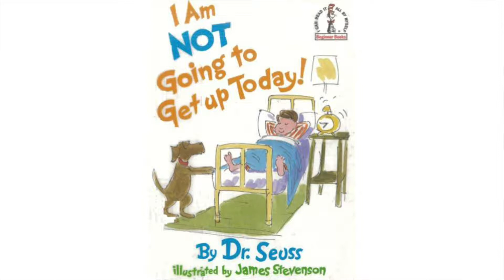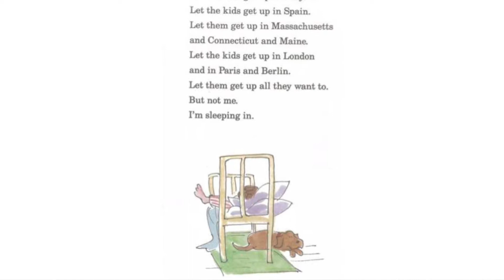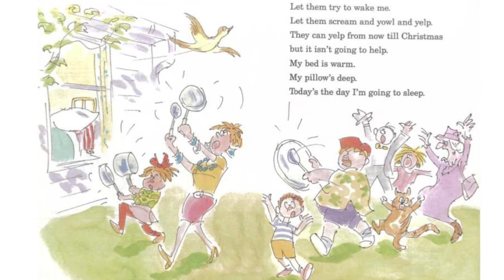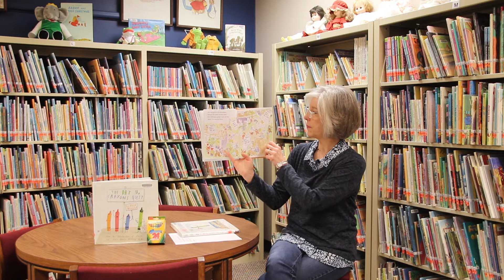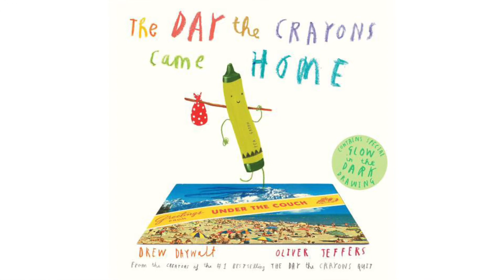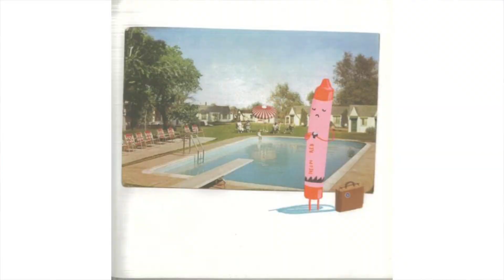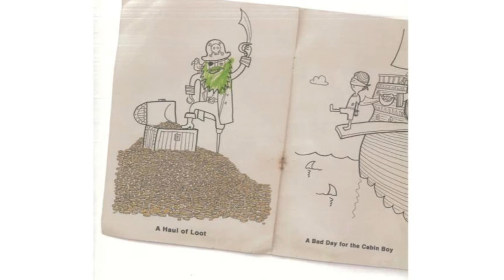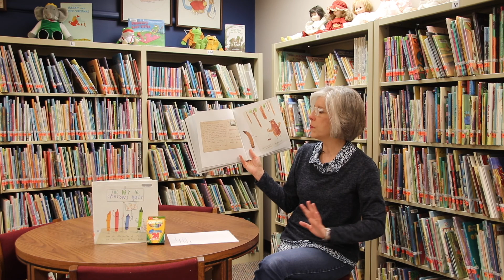Blue Bell Story Time @ BBCML with Mandi Cantrell 4-21-20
Enjoy this Story Time from Mandi Cantrell, Youth Services Director @ BBCML, featuring I Am Not Going to Get Up Today! by Dr. Seuss and The Day the Crayons Came Home by Drew Daywalt.